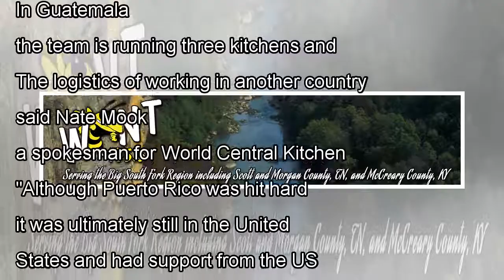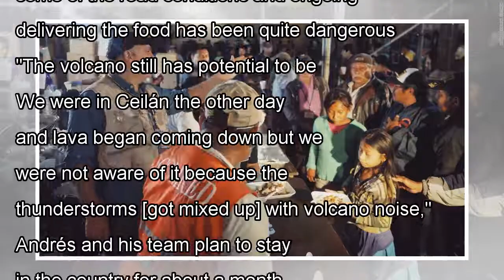News José Andrés is at it again! He's feeding thousands in Guatemala after the volcano eruption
Andrés is most popular for his small delicate tapas, but throughout the years, these small plates ha...